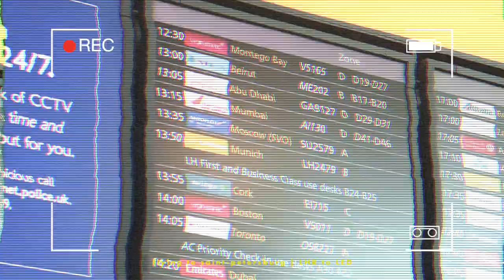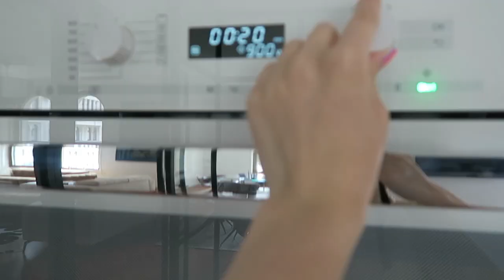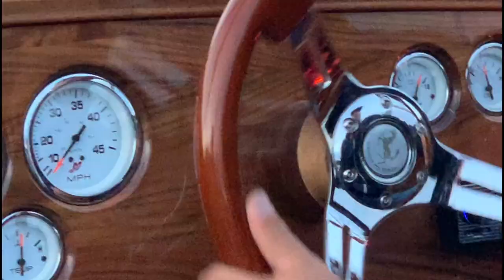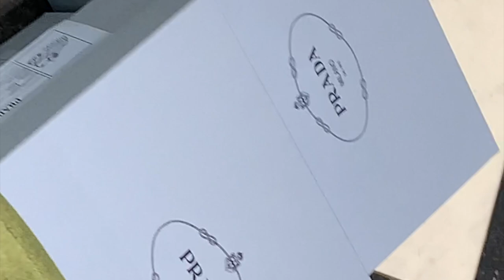vlog | dreamy moments in saint-petersburg 🥂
traveling home to saint-petersburg, russia for a week. come on a tour of the city with me because it is always pure magic: cute architecture, canals & hands down the most beautiful sunsets in the world

always feeling so happy when im here 💕 plus finally found the time to make a new intro and im obsessed with the colors!

bisous xxx